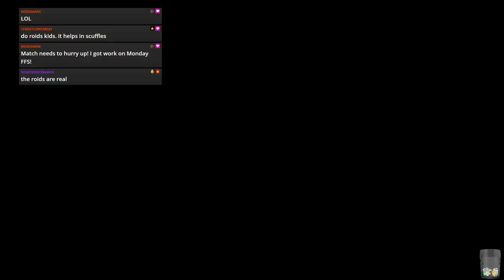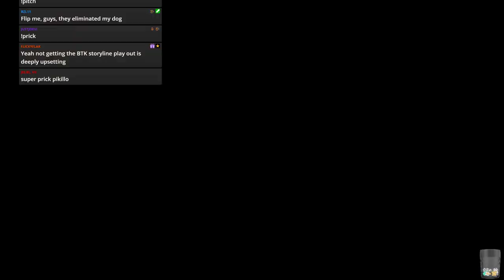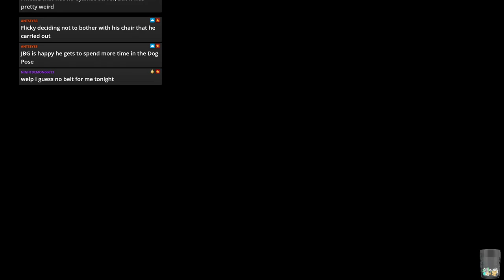WWE 2k19 - JFW Efed - STAND FIRM - Episode 41